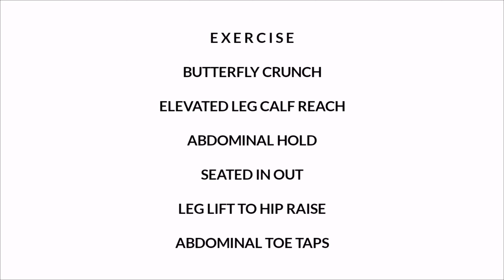CORE WEDNESDAY/FULL LENGTH/12 min workout/abs/abdominal exercises/DDX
This program will help you get rid of those belly fats and tone your abdominal muscles. Aside from great looking midsection below are some of the benefits when you train and develop a strong core muscles.

*Improves over all Stability
*Improves Balance
*Engaged core allows you to generate more power when performing an exercise or activity.
*Prevent low back pains and back injuries

This is a full length workout just follow and enjoy!

STAY HYDRATED
Exercise at your own PACE, STOP or PAUSE your workout if necessary.